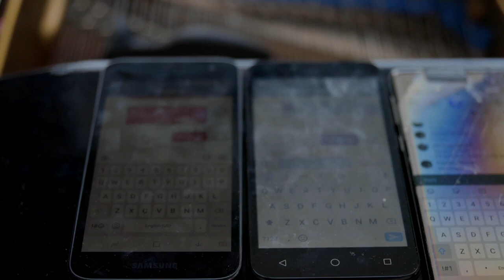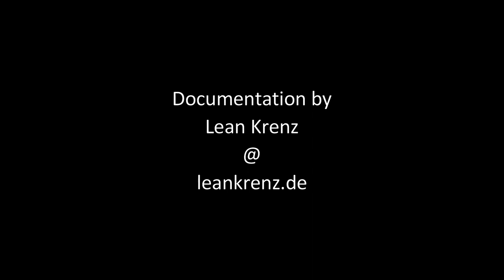Anonymous Sextet For Perverted Piano 【海外公募作品】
海外公募作品
Title of work：Anonymous Sextet For Perverted Piano
Composer：Ben Glas
Program Notes：Anonymous Sextet for Perverted Piano is a conceptual performance piece that combines a traditional Grand piano, 6 long distance remote controlled vaginal/anal vibrators (products of the Lovense company) and the prolonged use of the piano’s sustainer pedal. The six vibrators are placed atop the strings of said Grand piano, as well as be accessible and operable by random strangers across the globe. After the random and unwitting performers have befriended and synced up with a strawman catfishing account (the performer)  linked to the 6 individual vibrators, they then presumably used the Lovense app to send preset or originally drafted vibrational patterns to stimulate their assumed target. Triggered by the interactions of the unknown performers, the kinetic vibrators  then moved aleatrorically throughout the tonal possibilities that the piano permits and piano’s physical soundboard itself. Additionally, the piano’s sustain pedal will be held down throughout the performance, elongating the triggered tones.
Biography：Ben Glas (b. 1992) is an experiential composer based in Berlin. Through ephemeral compositions Glas' work questions preconceived notions between the acts of passive hearing and active listening. In seeking to discover open ended forms of music and pragmatic listening perspectives, Glas' compositions focus on the realms of subjective perception and cognition, via the use of acoustics, psychoacoustics and space as tools for sonic composition. His work has been exhibited and performed in spaces all around the world, including the Portland Institute for Contemporary Art (PICA), Glasgow's Radiophrenia festival, the Soundwave Biennial (SF) and the Czong Institute for Contemporary Art (CICA). He is currently receiving his M.A. in Sonic Studies at the UdK.